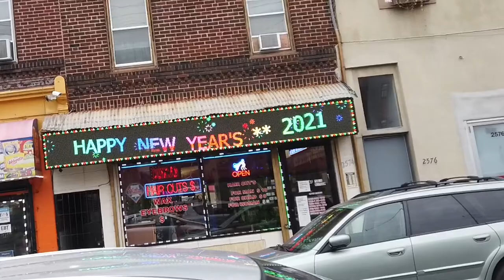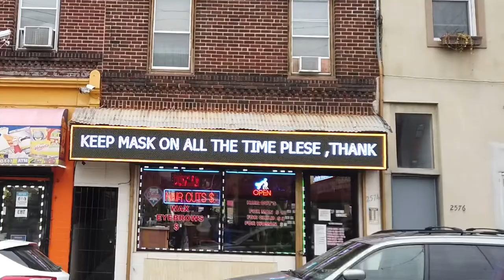Isn’t That Something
Come Sail with The Philly Captain as he shows you some interesting locations in Philadelphia and asks “Isn’t That Something?” See a fence made of Danny Devito and play a game of is it a cheesesteak or is it a taco? Jon Taffer would yell shut it down at to a sign and see a very special house on a corner in Fishtown.

Get a Postcard from The Captain